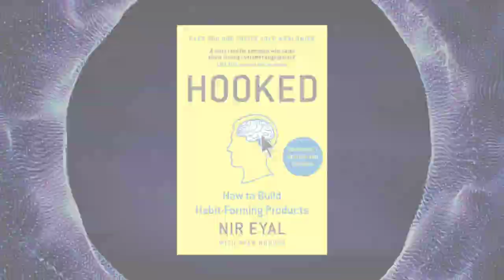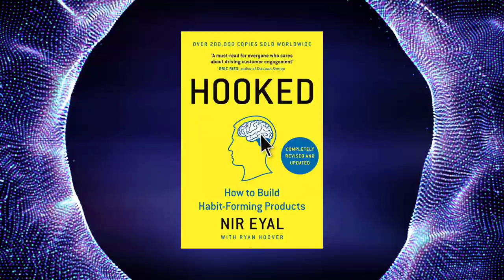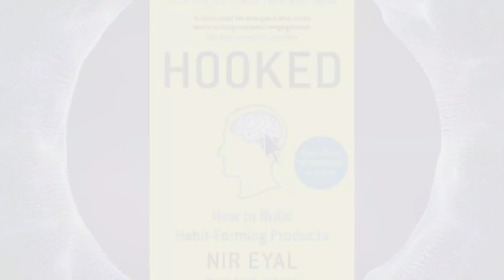Short Summary of “Hooked by Nir Eyal”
Like the video if you find this video helpful, this will encourage me to bring better content for you